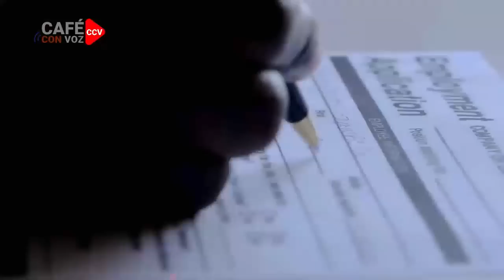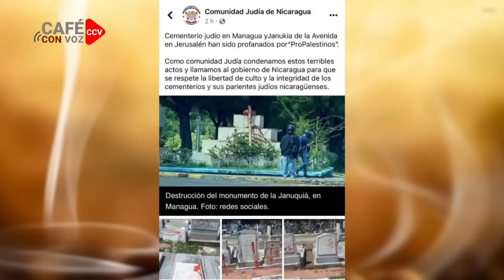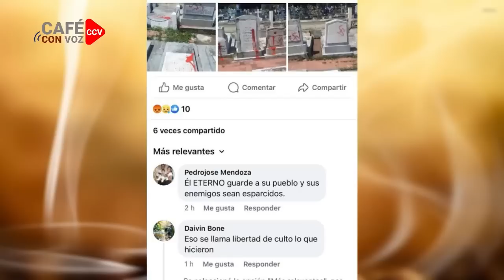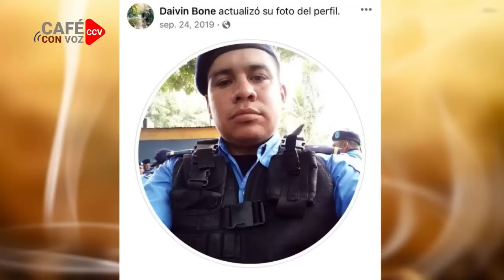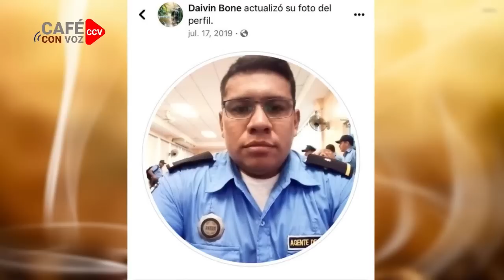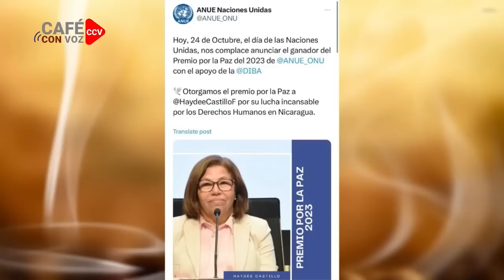CAFE CON VOZ | EN CONTEXTO CON LUIS GALEANO / 24 DE OCTUBRE 2023